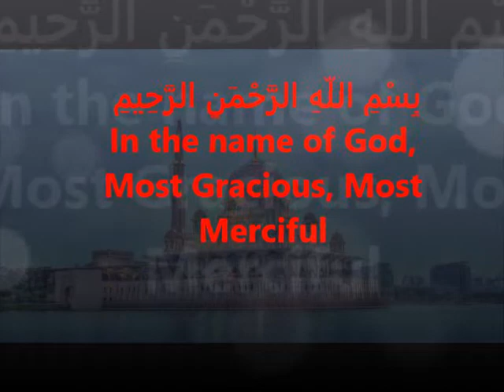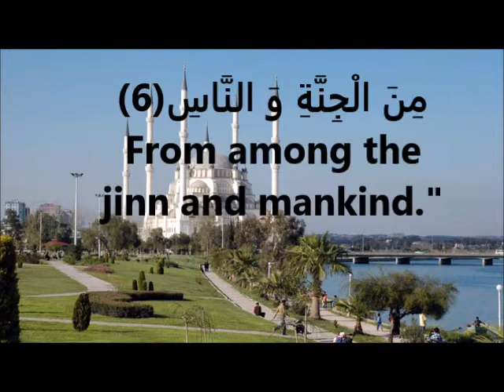The Holy Quran , Al-Nas, the meanings of Surat Al-Nas, Recitation القرآن ، سورة الناس،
The Holy Quran, Al-Nas (People), The meanings of Surat al-Nas, Recitation of Surat Al Nas, Surah speaks of seeking refuge in the Lord of mankind from the evil of the devil who whispers to mankind, the devil  can be a jinn or a human.  Seeking refuge in God means seeking protection from God Almighty,